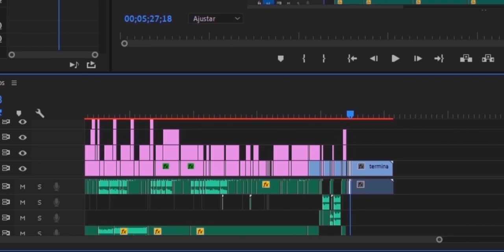OWLOCK EL TERROR DE LOS URGAN Y RECOMENDACIÓN DE ORBES!!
PSYCOCAPITANES!

Aquí les traigo otro vídeo de los mejores galácticos, como es OWLOCK!